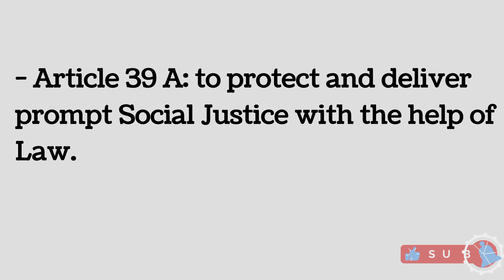Public Interest Litigation